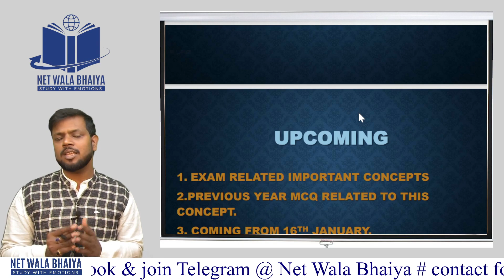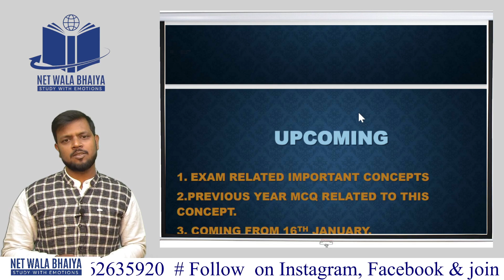TATKAL SERIES FOR UGC NET FEBRUARY 2023.CONCEPTS & PYQ ANNOUNCEMENT STARTS FROM 16THJAN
HERE IS NEW ANNOUNCEMENTOF TATKAL SERIES FOR THE FEBRUARY 2023 UGCNET EXAM. CONCEPTS & PYQ ANNOUNCEMENT STARTS FROM 16THJAN.